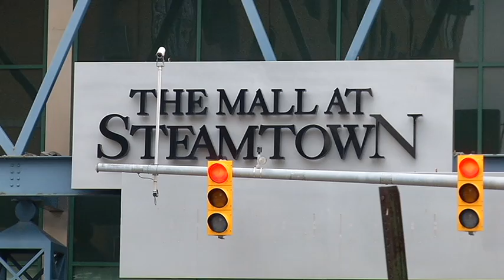steamtown mall auction PKG